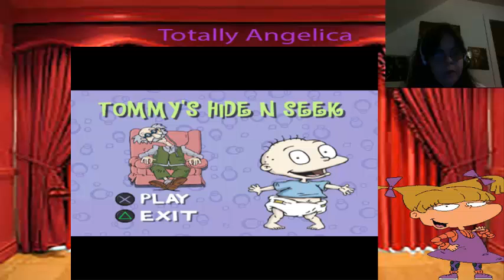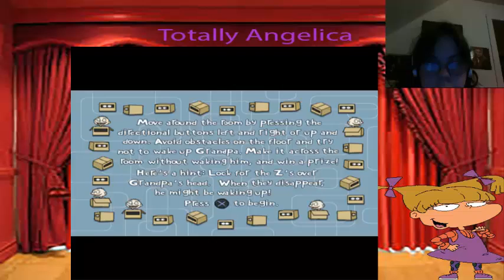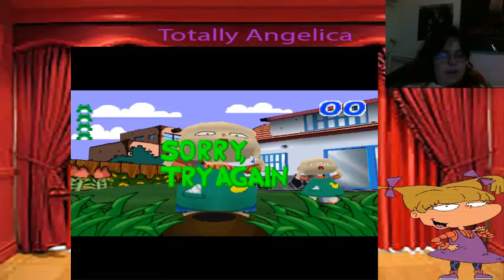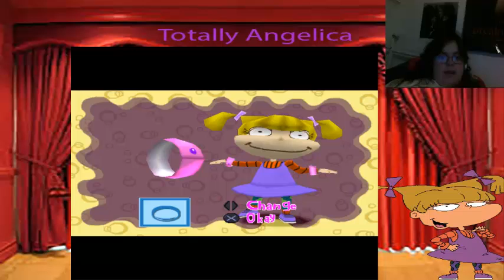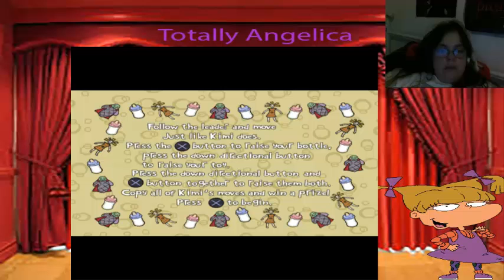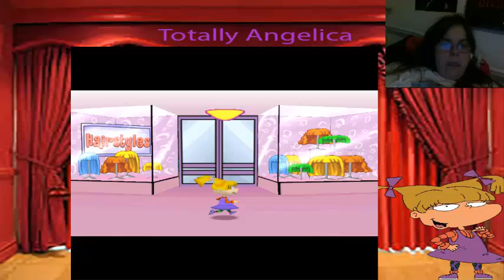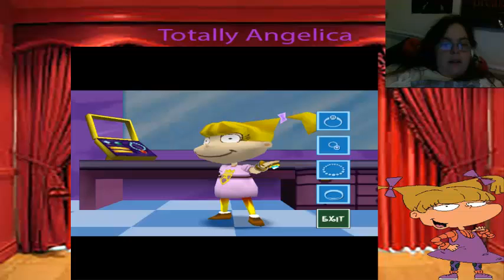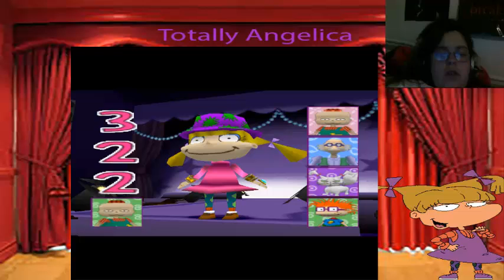Let's Play Totally Angelica P 4 Boy those Judges are hard to impress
We go through more games in the 2nd floor.